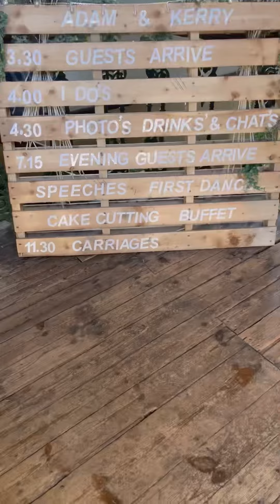Middleport Pottery Wedding - Kerry and Adam - James Barlow Wedding Singer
Saturday’s wedding was at the fantastically unique Middleport Pottery: visitor centre, shops, home of Burleigh. It also featured in Peaky Blinders and The Great Pottery Throwdown TV shows!

Kerry and Adam’s ceremony and evening were held in the amazing Burgess Room which is home to a host of original moulds previously used in the Burleigh factory from their 130+ years of manufacturing on the site.

Drinks reception was by the canal side, which I also sang for, until we were joined by some rain so we headed back in!

For first dance I learned and sang the fantastic Years and Years by Olly Murs, before getting everyone up dancing with a broad range of dance floor bangers 😃

There’s a bit of a tour of the venue and some singing from me towards the end.

Congratulations Kerry and Adam, thank you for having me as a part of your wedding day. Also, a big shout out to Sarah and the team at Middleport for being so welcoming.